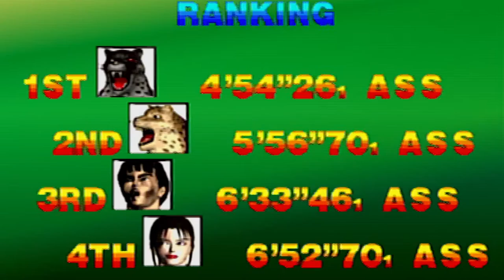TEKKEN: Playing As ARMOR KING ( Arcade Mode )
In TEKKEN for the PLAYSTATION. ARMOR KING will be the last guy for Arcade Mode guys. I will beat Tekken 1 with all the Characters. Will also Upload All the Endings as well for Tekken 1 too. Will start to work on Tekken 2 Gameplays next real soon.

TEKKEN 2 COMMING SOON!!